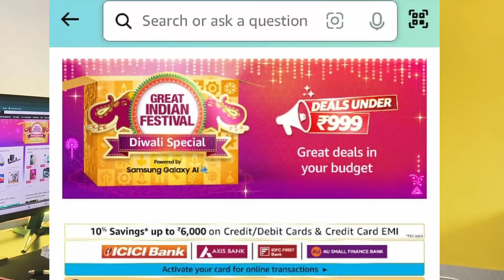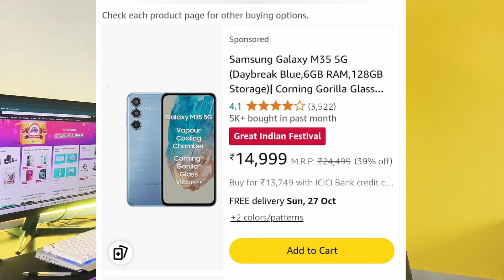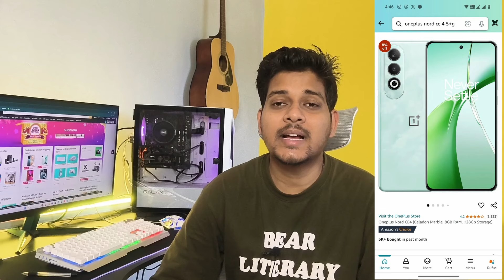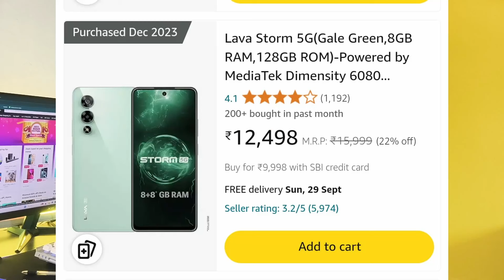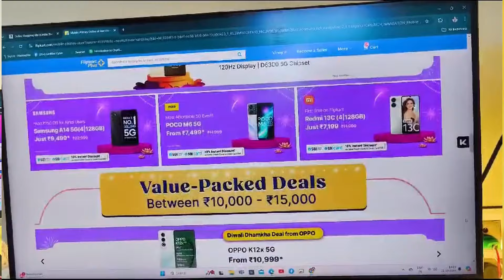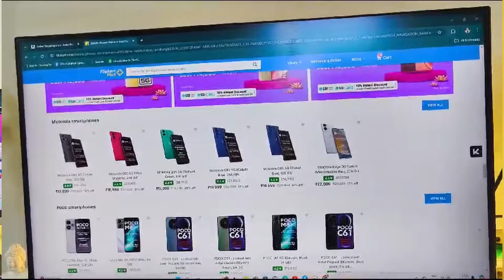Amazon great indian fastival diwali special sale 2024 - best smartphone in flipkart big diwali sale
Hey guys
in this video about Amazon Great indian sale 2024 samsung smartphones & other mobile offer price in full detail

Lava agni 3 5g

Lava agni 3 5g ₹19999 👈 amazon link

Amazon sale deal 🤝

Samsung a15 5g

Samsung s21 fe 888 ₹25000

Samsung m35 5g

Samsung m15

Samsung a06

Samsung m05 ₹6300

Redmi 13c 5g ₹8999

Samsung tab s9 fe ₹19999

👈 buy more products on Flipkart BBD sale 2024 tap here for best offer

Poco & moto bbs sale 2024 buying link

oneplus 11r amazon link best offer 30k

honor x9b ₹2000 off on all card Amazon 👈 best offer

Samsung m55 5g Amazon link ₹2000 off all cards

🔴🔴Samsung 25w 100% original charger ₹999 👈 amazon link💚🔴💚

Unboxing review 👆

Charging Test 👆

Camera test 👆

Top features 👆

Redmi note 10 pro max👇

Link-
My mic Boya BY-M1
My smartphone
My my camera stand
Thankyou